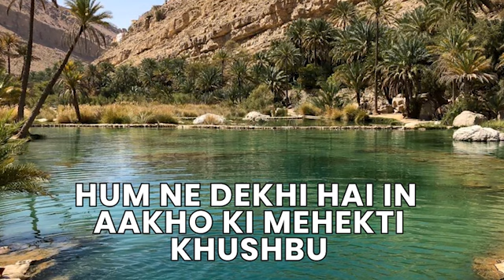Ham ne dekhi hai in aakhon | cover Anju Jha ❤️🌹